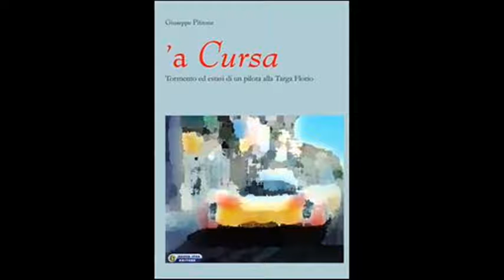GIRO DI TARGA 3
Da floriopoli incomincia il nostro giro di 72 km. attraverso il circuito della gara... Scivoliamo dolcemente sulle dolci colline che portano al paese di Cerda...tra campi di verdi carciofi, frutteti e ginestre,in silenzio ,solo gesti per indicare un casale, un gregge, dei cavalli e puledri felici di correr liberi nei verdi prati, liberi come noi in questo stupendo giorno di Maggio Madonita.

Arriviano così a Cerda, piccolo paese. ricco di ricordi... hotel Aurim, dove risiedeva la squadra Alfa Romeo...ed ora una visita al sempre gentile DonFlorio, titolare del Museo targa Florio...la sua cordiale ospitalità. un buon caffè e di nuovo in moto.

Superiamo il bivio di Montemaggiore e saliamo ...ma strada diventa tortuosa e piena di curve... Fontana rossa, Cardellino. la Masseria di Granza col piccolo campanile della sua nobile cappella

Adesso il pamorama cambia: i pini e gli olivi secolari fanno da padroni assoluti della strada...ampie verdi vallate di pascoli si alternano a quercete e roverelle...le gialle gineste sono ovunque a decoro della strada. Arriviamo sotto il bivio di Scillato...mi fermo.

E' un panorama meraviglioso. valli, montagne e 10km. di percorso a vista. è il posto più bello di tutto la gara... ci fermiamo, incantati dalla meravigliosa posizione panoramica. solo il profumo delle ginestre, dei gelsomini e dei piccoli ciclamini...che la sottile brezza espande nell' aria. solo il rumore del vento che trasporta lontani rumori i campanelle dei greggi, abbaiare di cani lontani e festosi cinquettii di uccelli, rondini e cardellini...
vogliamo imprimere nei occhi e nella mente quelle immaggini di quei luoghi per sempre dentro il nostro cuore.

Non so quanto tempo sia passato...ma riprendiamo il nostro viaggio...Superiamo Sclafani e raggiungiano i cippi Masetti e Tandoy...due eroici piloti immolatosi su queste strade per la grande passione per la Targa...
Continiamo...superata Caltuvuturo...giù per la ripida discesa di Scillato percepisco il battito del suo cuore...il suo sereno respiro...il suo odore...

Scillato, ed ora verso Collesano...ma prima il bivio per Polizzi ... bivio dove le Porsche facevano rifornimento...un rapido squardo alla valle sottostante con l' autostrada per Palermo. e via verso Collesano.
Ci fermiamo  in un buon Bar di Collesano...in questo paese conosco molti appassionati...tra una fresca granita di limone e dolcetti alla mandorla si parla di Targa Florio e di Nino vaccarella